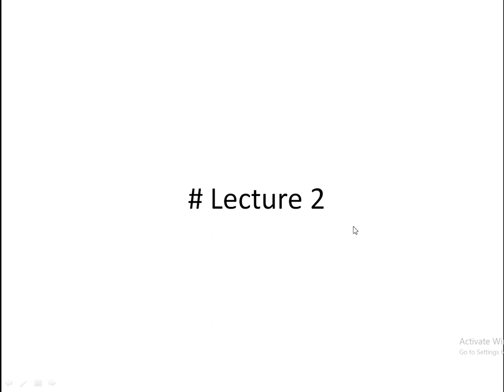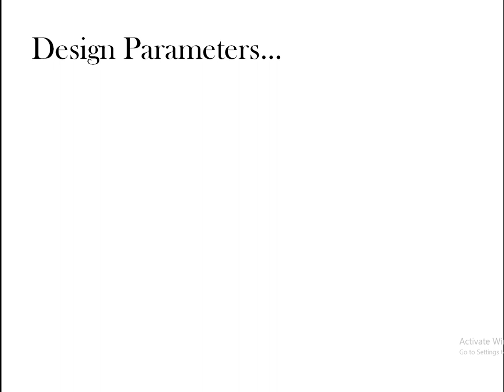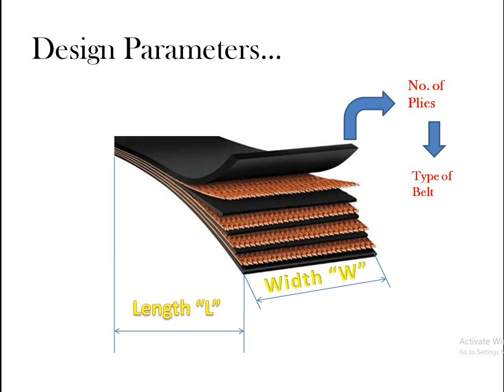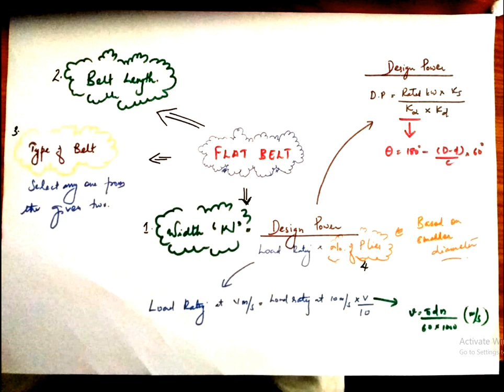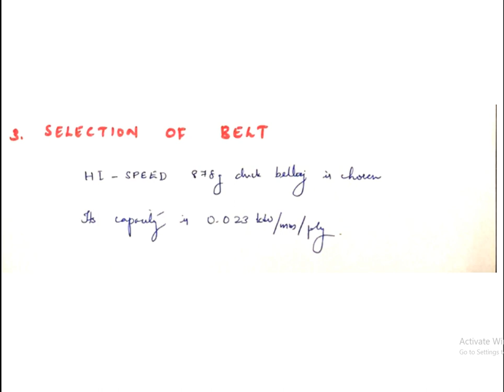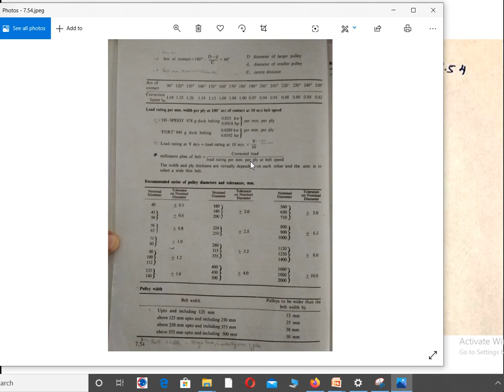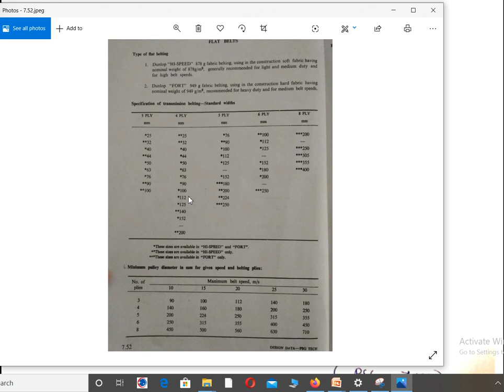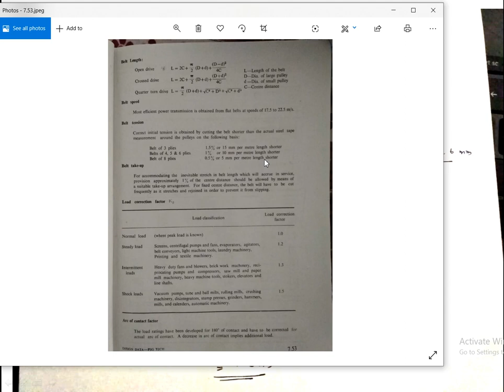ME 402 : DME II (Design of Flat Belt Drive)Lecture 2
The complete design procedure for designing a flat belt is explained in this video. Furthermore a problem is also solved using databook